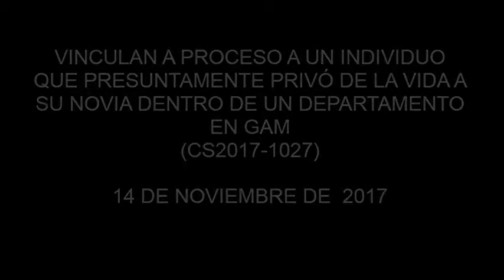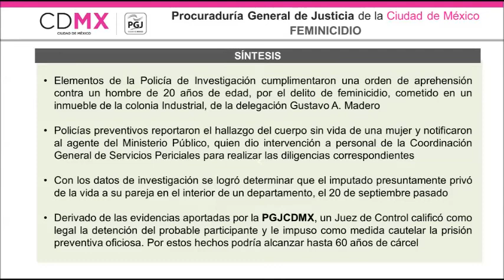VINCULAN A PROCESO A INDIVIDUO QUE PRESUNTAMENTE PRIVÓ DE LA VIDA A SU NOVIA EN UN DEPARTAMENTO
De acuerdo con los peritajes practicados, la víctima murió de estrangulamiento.
Fue detenido por PDI en cumplimiento a una orden de aprehensión.